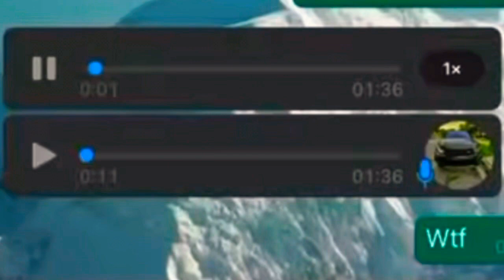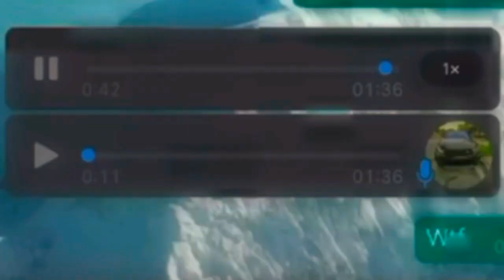Ghanaian lesbian drugged and raped for days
This is a story of most lgbt persons in Africa, and it’s difficult to get justice when you experience this.